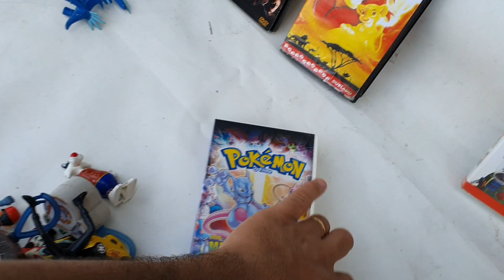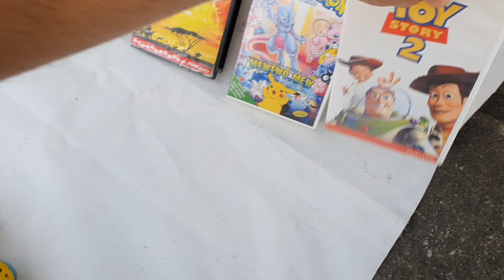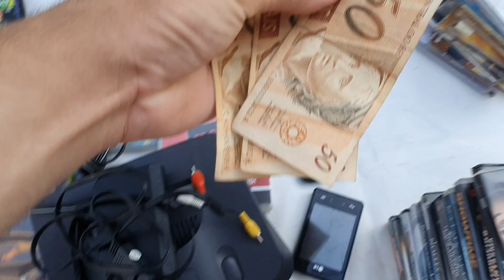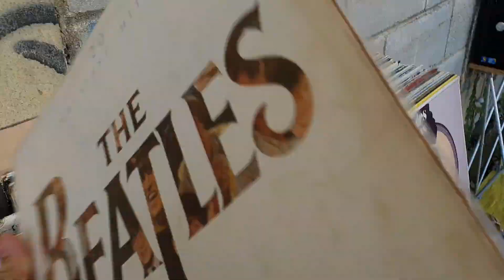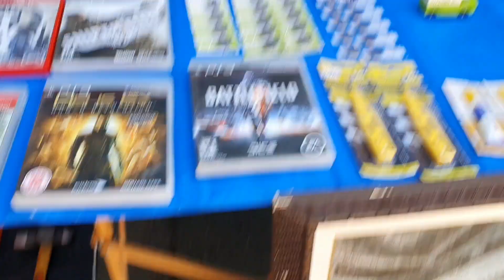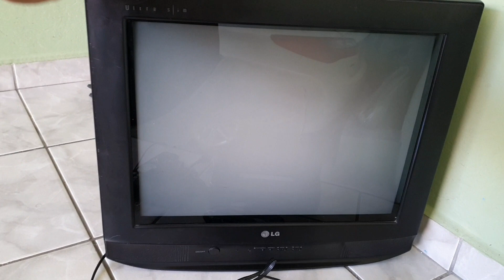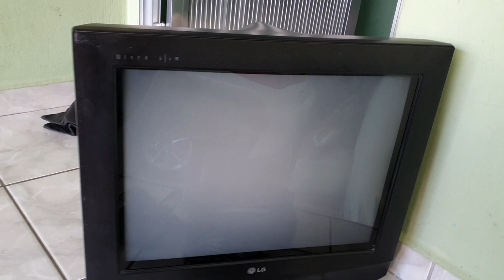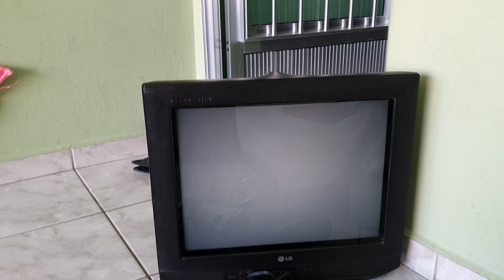CAÇADA GAMER | NINTENDO 64 no plástico COMPREI na HORA ! Feira do Rolo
vou testar o controle do playstation 1 e o controle do playstation 2 ocean blue